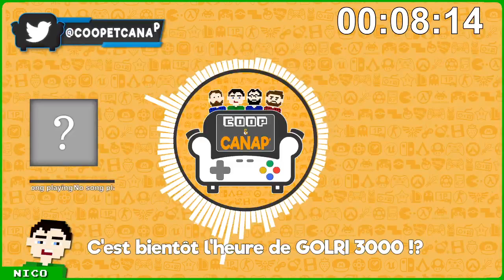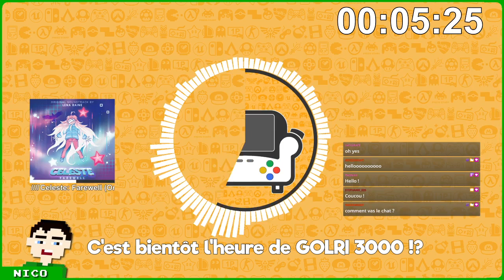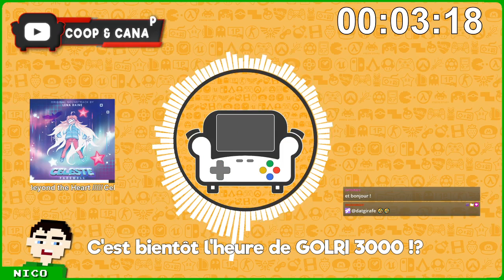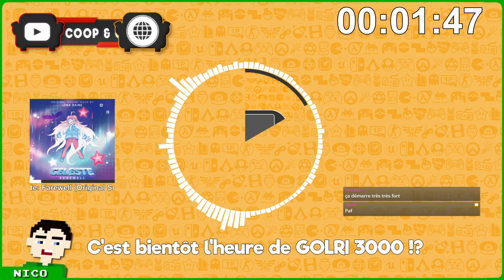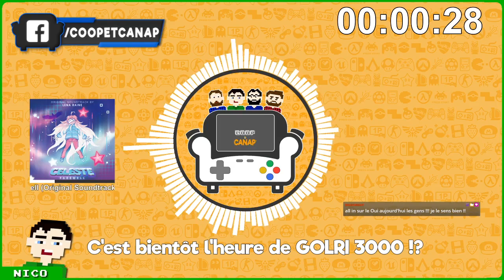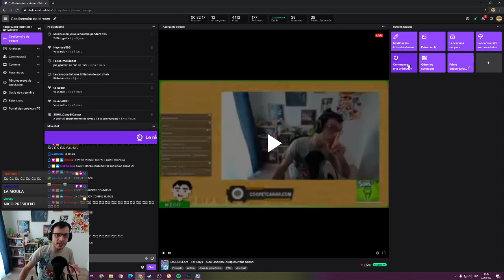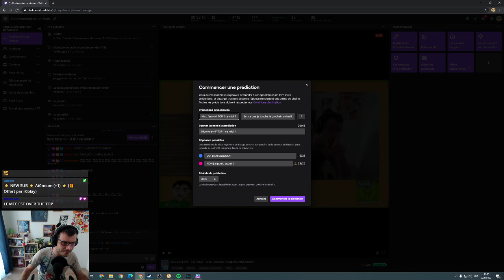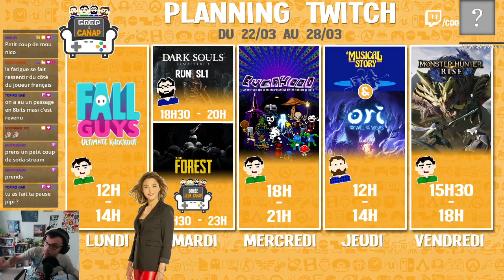DIGESTREAM - Fall Guys - Auto Emocion (Askip nouvelle saison)